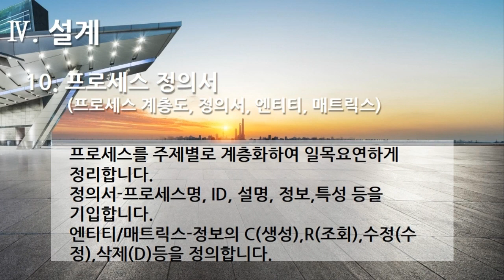[편집] 3부. 플랫폼 개발구축(Build Platform Development) - 설계(Design) 10. 프로세스 정의서(프로세스 계층도, 정의서, 엔티티, 매트릭스)